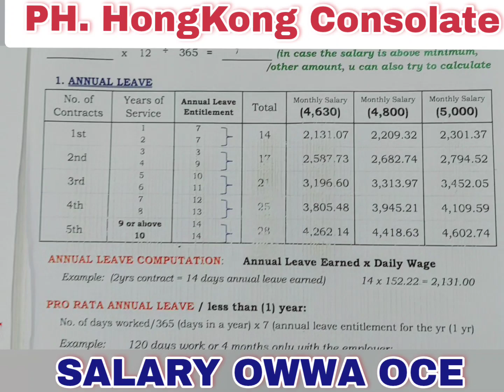HONGKONG 🇭🇰 Philippines 🇵🇭 Consolate